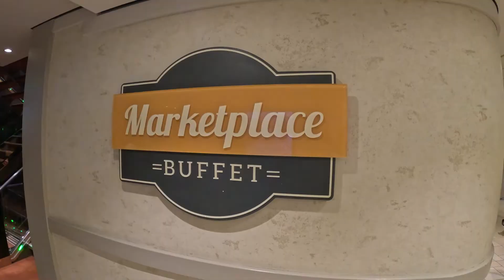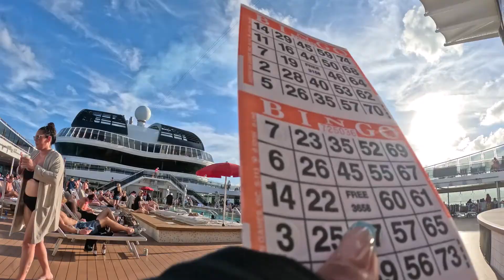MSC Cruise Meraviglia 2023 wallyviajes travel agent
like to help others discover the channel
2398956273 to your next travel adventure.
Soy agente de viajes aqui para ayudarte con tu procimo viajes. Porfavor un like para ayudar el canel.
Im a professional travel agent. Call the number on my website to book your next trip.
This video is about our trip on the MSC Crusie line. I want to give thanks to everyone that brought their trip through us.